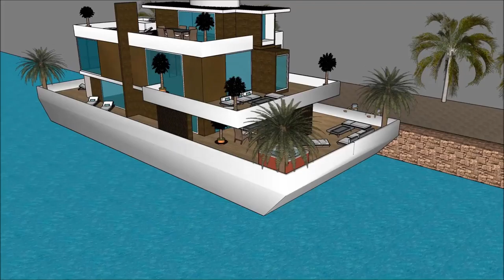China Hong Kong Chinese floating house technology 100 future house Party Yacht with exceptional mini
The floating house villa houseboatzania launching an innovative high-end luxury yacht floating house villa mansion home design potentially as a display of exhibition of China Hong Kong Chinese floating house technology 100 future house Party Yacht with exceptional mini.

The collection of the Floating house villa houseboatzania concept China Hong Kong Chinese floating house technology 100 future house Party Yacht with exceptional mini consists of high luxury and architectural art pieces in minimalism combined with living on the waterfront of the harbour.

The floating house villa mansion yacht design has the basis to sustain living with high standards and contemporary structural design at China Hong Kong Chinese floating house technology 100 future house Party Yacht with exceptional mini with numerous of prospects for excessive living and celebrating the desire of life worldwide:  UK Thames London